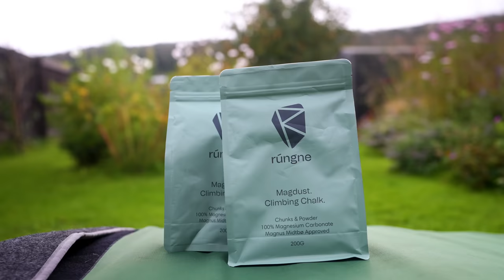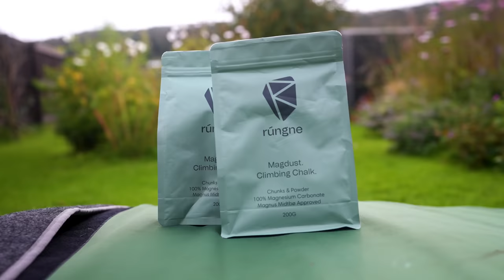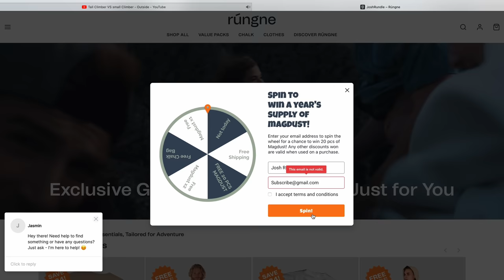Tall Climber VS Small Climber - Whats Better Outside?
Win a YEAR SUPPLY of MagDust Chalk from Rungne.

Check out  @Jonathan_sin88  channel

Thanks @magmidt for the cameo